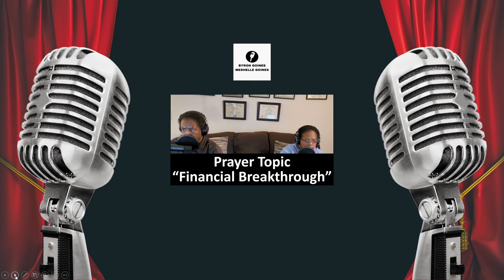Financial Breakthrough / Prayer for a Money Blessing from God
Financial Breakthrough prayer for those seeking a financial blessing. "Hold on and stay strong. Everything will work out." Pray this prayer with us.